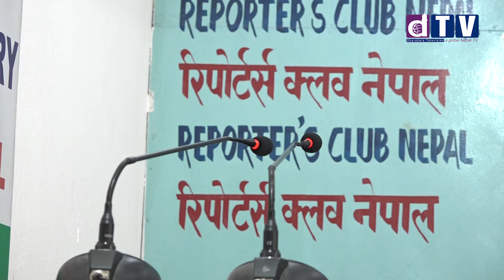प्रधानमन्त्रीको युरोप भ्रमण द्धिपक्षीय महत्वको विषयमा केन्द्रित